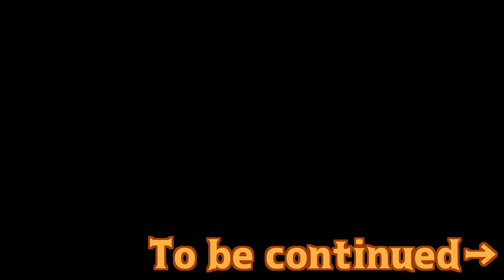【スプラトゥーン2】ガチエリアウデマエアップ！短時間試合しかできない男。【B+全力プレイ】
もみじの庭だぁ！